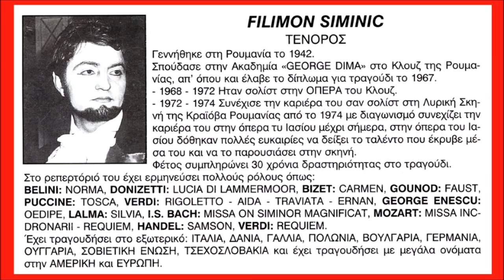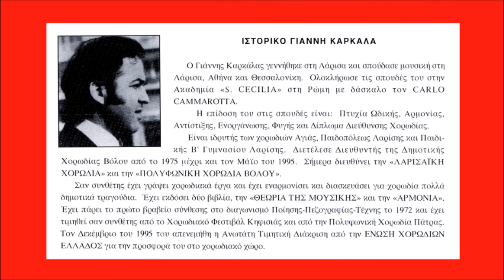LA DONNA E MOBILE(RIGOLETTO)-FILIMON SIMINIC-02-12-1999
ΦΩΤΟΓΡΑΦΙΚΟ VIDEO ΤΟΥ ΣΩΤΗΡΗ ΓΟΡΓΟΓΕΤΑ ΑΠΟ ΤΗ ΣΥΝΑΥΛΙΑ ΤΗΣ ΛΑΡΙΣΑΪΚΗΣ ΧΟΡΩΔΙΑΣ ΣΤΗ ΛΑΡΙΣΑ ΣΤΙΣ 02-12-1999.